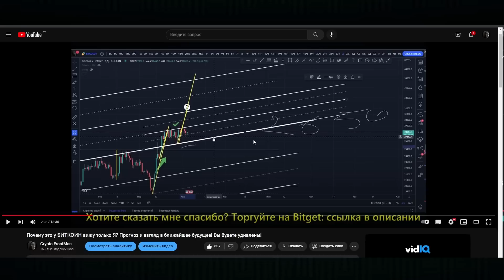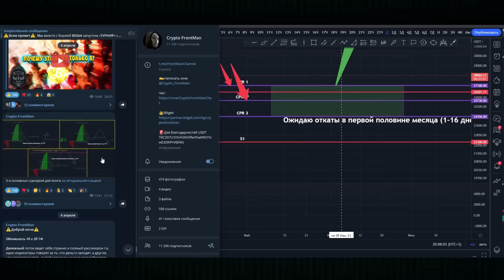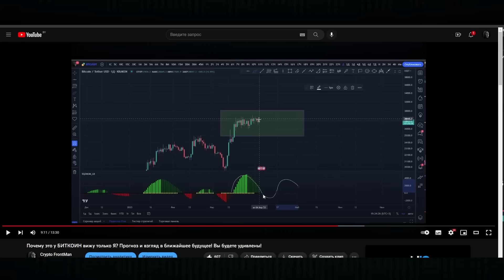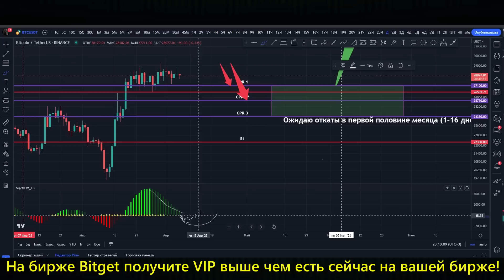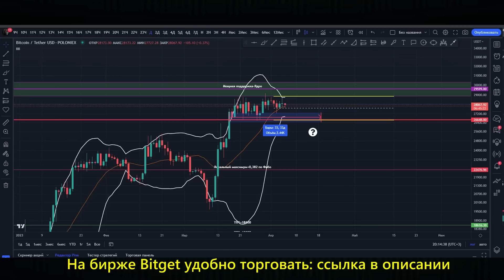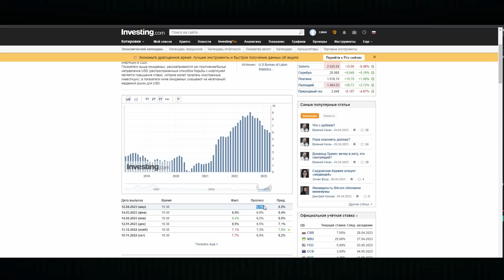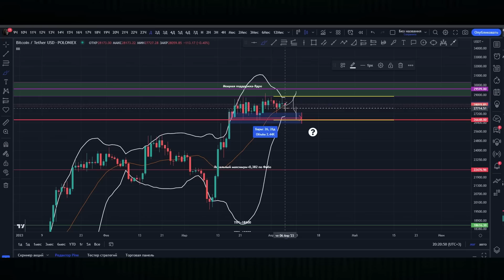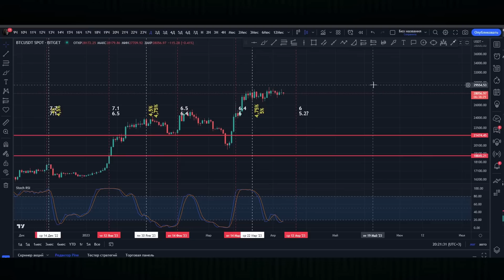Тайна БИТКОИН! Вам это никто не покажет! Секрет от ФРС!НА чьей стороне ИНФЛЯЦИЯ! Скоро все начнется!